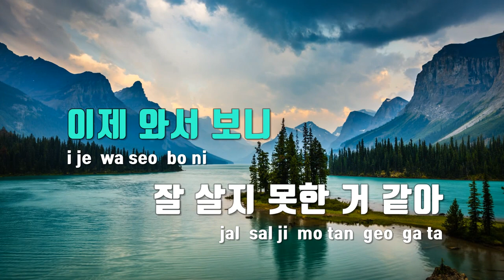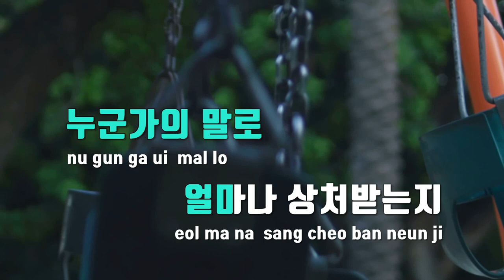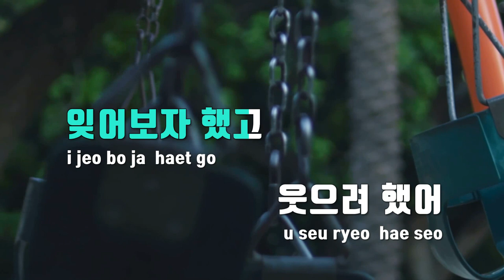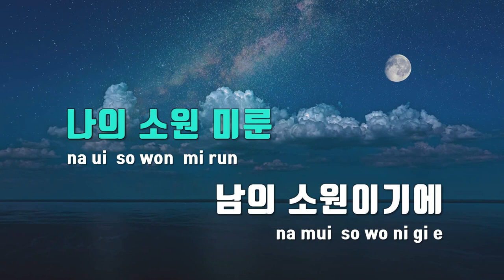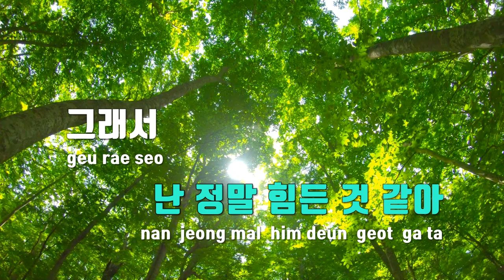[TJ노래방 / 멜로디제거] Alone - 박재정 / TJ Karaoke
Alone  --  박재정